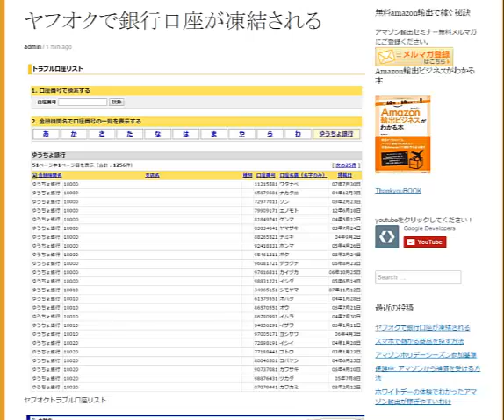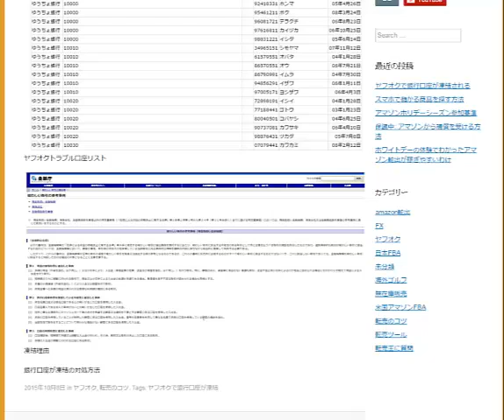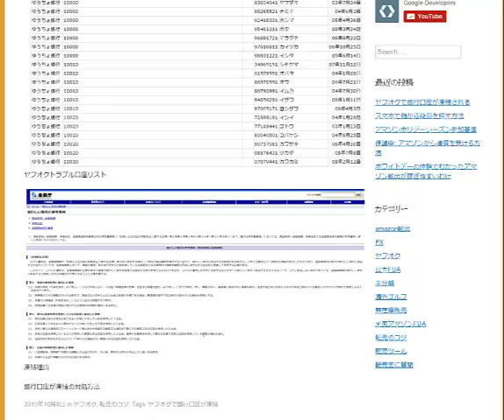ヤフオクでネット銀行の口座が凍結転売アカデミー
1日10分で月10万円を稼ぐ! Amazon輸出ビジネスがわかる本　出版社:ソシム (2013/11/22)

サムネイル『ブラックジャックによろしく』